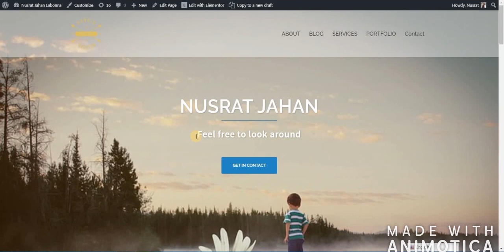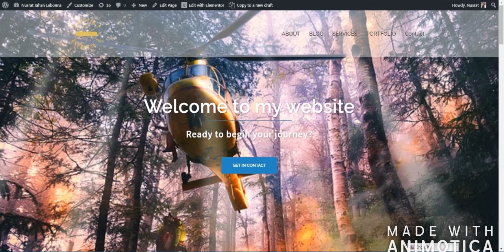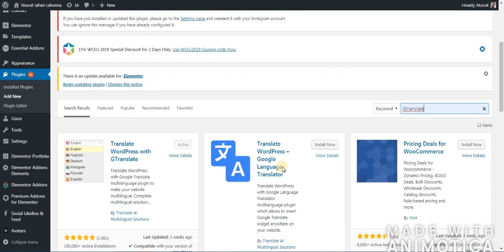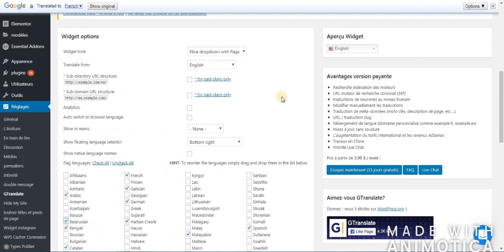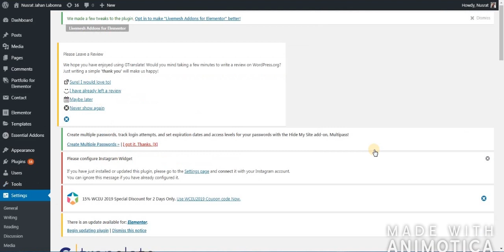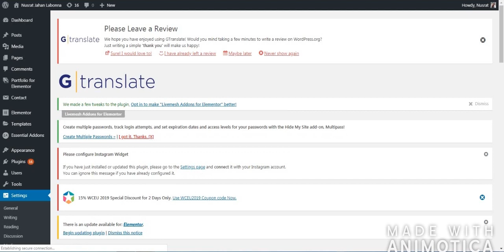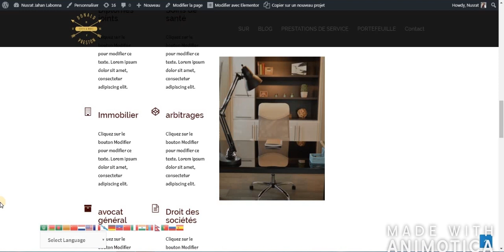Change Website Language| using a Plugin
How To Create A Multilingual WordPress site WordPress multi-language plugin wpml best plugins for Multilanguage WordPress.

Useful links:

and there many useful videos in my you can check.